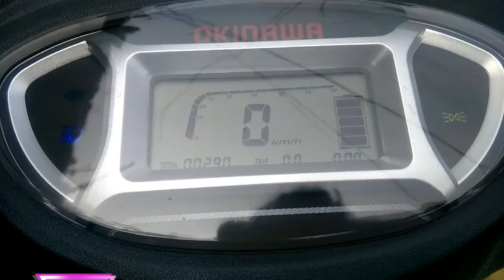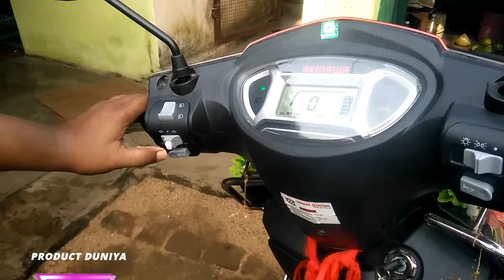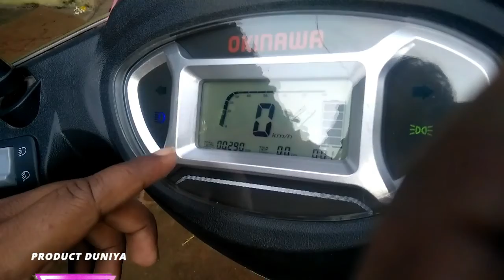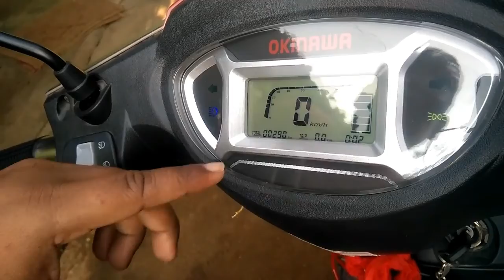OKINAWAscooty COMEDY VIDEO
NEW OKINAWA SCOOTY COMEDY VIDEO ..FULL COMEDY I THINK .OMG